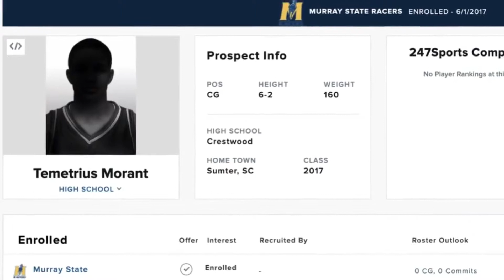PEOPLE:JA MORANT|whos channel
This video will feature one of the fast-rising stars in the NBA. His name if JA Morant.

ja morant#nba#superstar

Be informed on whos channel!